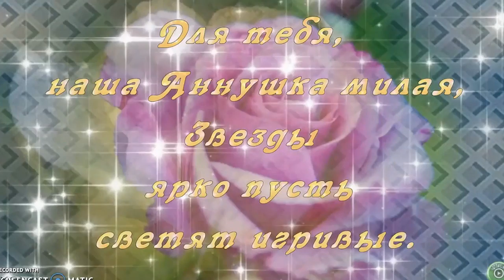С днём рождения Анна Мальченко К Лиман